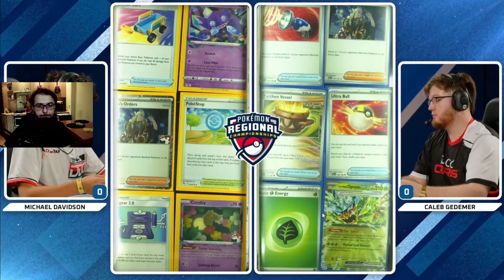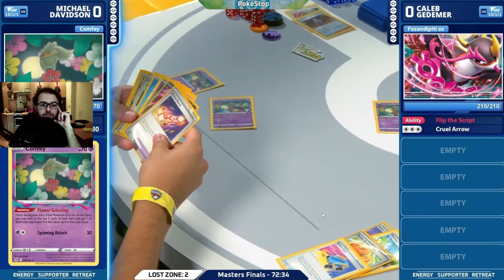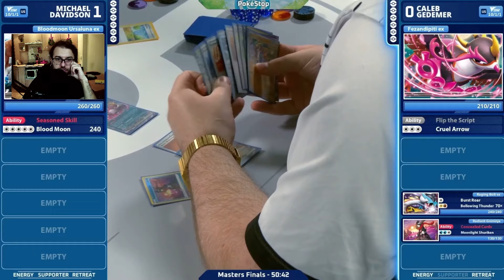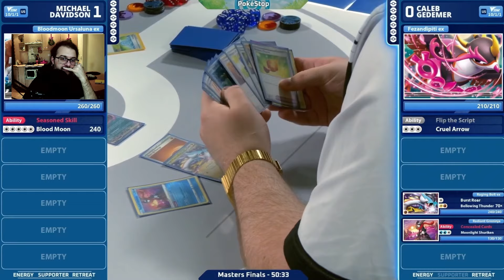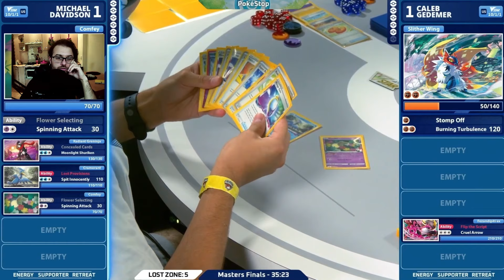De nuevo Raging Bolt ex en la FINAL vs ¡¿Lost Box?! Torneo Pokemon TCG Regional Louisville 2024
Gente!

Venimos con la FInal del fin de semana del torneo regional que paso este fin de semana en la ciudad de Louisville y otra vez nos trae al gran RagingBoltEX que esta fuertisimo llegando ya a 3 finales seguidas en estos grand torneos y esta vez le toca contra otro que ha tenido muchas finales pero super desaparecido ultimamente que es

A ver como se desarrolla este encuentro